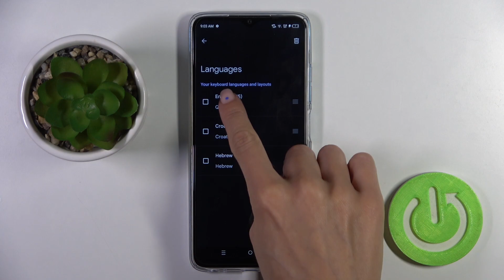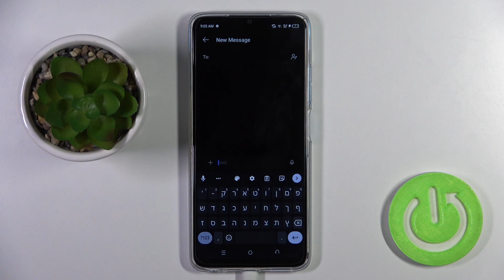How to Change Keyboard Language on TECNO Camon 20?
In this tutorial video, discover how easy it is to switch keyboard languages on your TECNO Camon 20 smartphone. Whether you're multilingual or just need to communicate in different languages, changing the keyboard language can enhance your typing experience. Join us as we guide you through the process, allowing you to seamlessly communicate in your preferred language.

How to switch keyboard language on TECNO Camon 20?
How to change language on the keyboard of TECNO Camon 20?
How to set up a different language for typing on TECNO Camon 20?
How to adjust keyboard language on TECNO Camon 20?